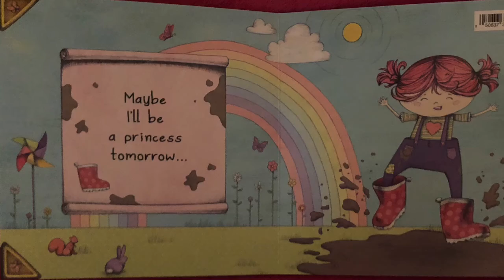Today I’ll Be A Princess Read Aloud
Mrs. Doll reads aloud Today I’ll Be A Princess written by Paula Croyle and illustrated by Heather Brown